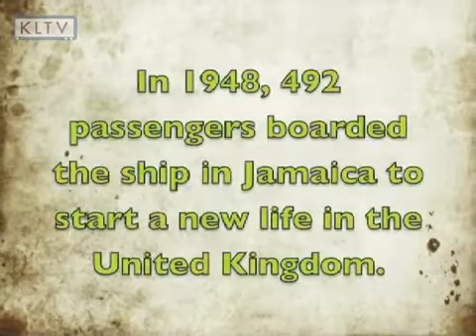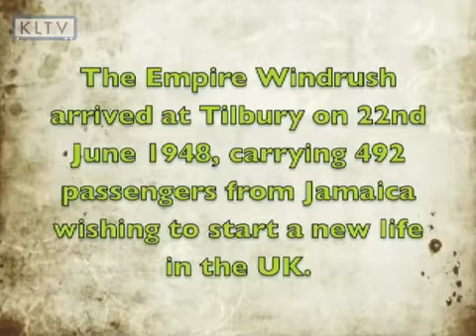The Empire Windrush - Stop Motion Animation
To celebrate Black History Month 2016.

In 2011 children at the Deighton Centre, Huddersfield, made short stop-motion animation films of influential Black role-models, as part of the PBCA workshop - 'Director for a Day'.

This short animation looks at the journey of the Windrush - a ship that is an important part of multiracialism in the UK.